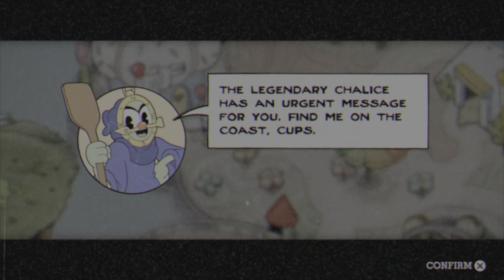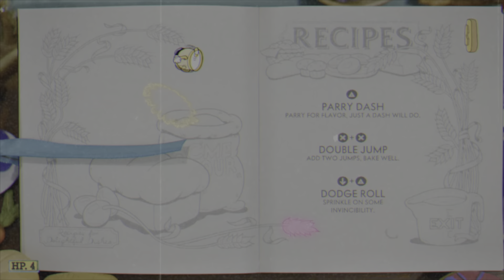CUPHEAD: The Scrumptious and Oh So Delectable Last Course | #1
Oopsie thumbnail no worky. Again, great editing software Sony thanks a lot :)